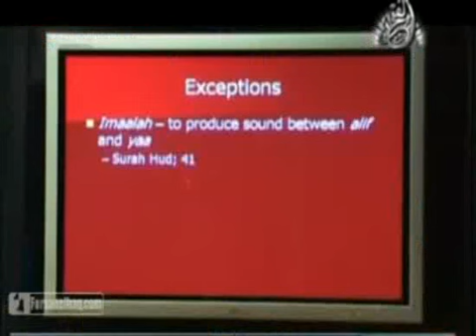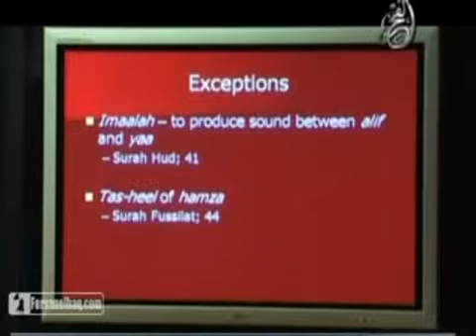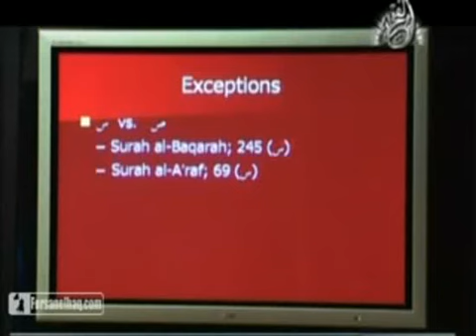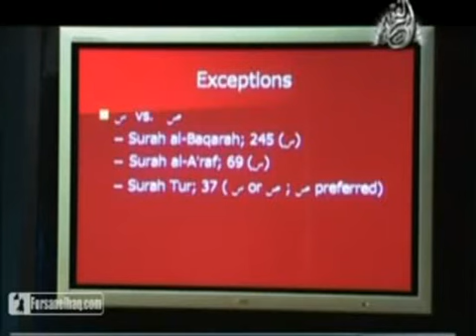27 - Learn Tajweed with Shaikh Yasir Qadhi.flv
Episode 27 -- In this study circle Shaikh Yaser Qadhi explains the Tajweed Rules and characteristics of some letters, Exceptions II with examples.